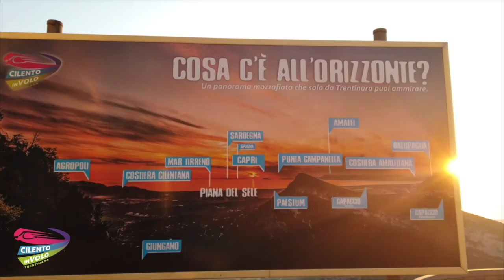120 diego e enrico 21 08 2020